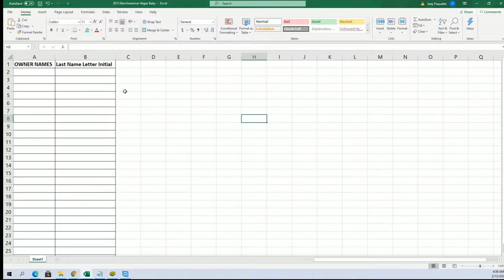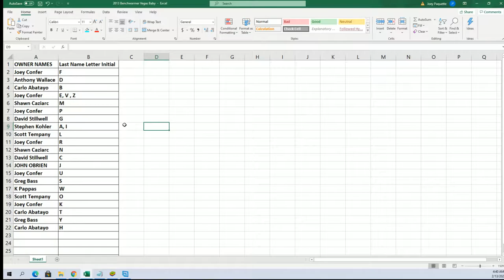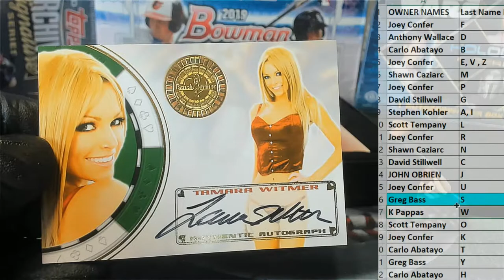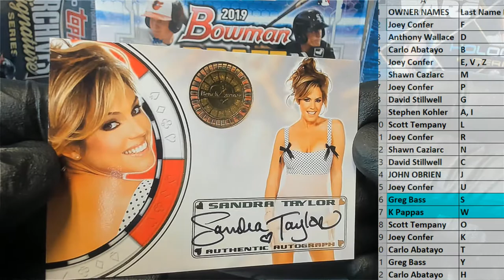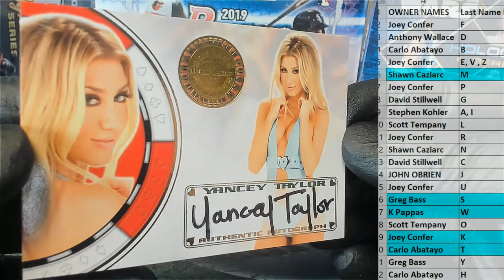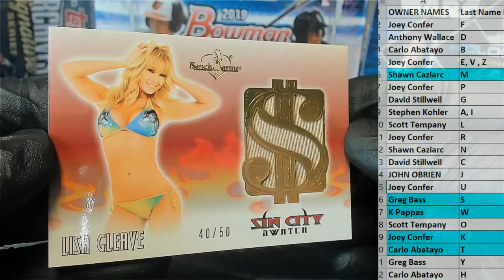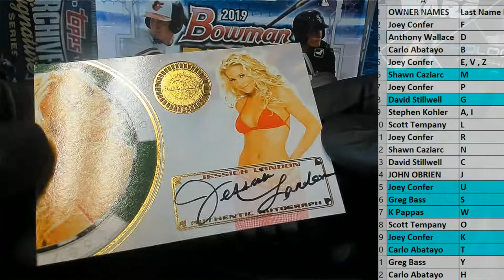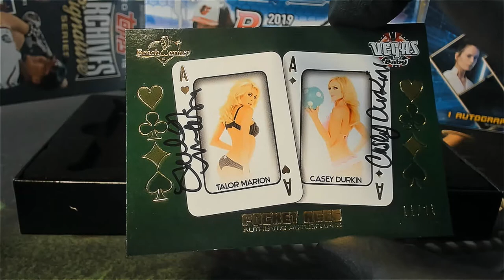2013 Benchwarmer Vegas Baby ID 13BWVEGASBABY612